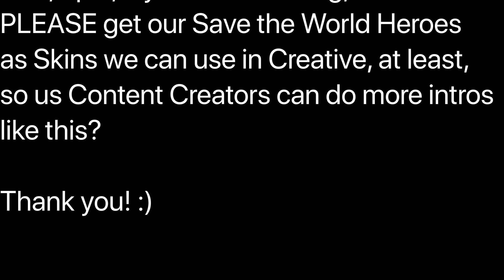*EPIC* Series Conclusion! Be the Boss; pt VI | Fortnite Save the World PVE 2020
Join me today as I continue to celebrate the release of the Locker in Save the World, allowing us to use our cosmetics from Battle Royale, with the FINAL installment in my brand new series where I conclude the story I've been telling with the Cinematic Intros for the first five parts!  I'll be sharing more videos on each of my Twine Peaks SSDs, other loadout videos, some challenge videos, and beginners game guides in the coming weeks.

Also, please be sure to check out the other *amazing* Fortnite Save the World Content Creators, both past and present, that I've shouted out in the videos in this series: